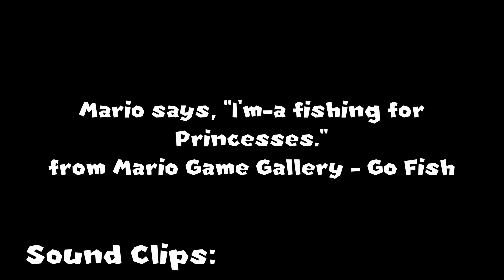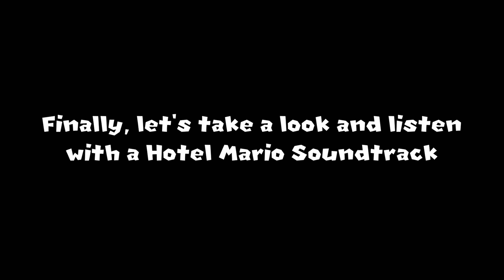SMBZ Ep. 8 Re-Imagined: Great Doomship Offensive - Scene 4 and 5: The Hotel Mario Reference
Here's the preview that I animated this scene when collaborating for Super Mario Bros. Z Episode 8 Re-Imagined: Great Doomship Offensive.

Super Mario Bros. Z Episode 8 Re-Imagined: Great Doomship Offensive is coming soon this Holiday 2023.